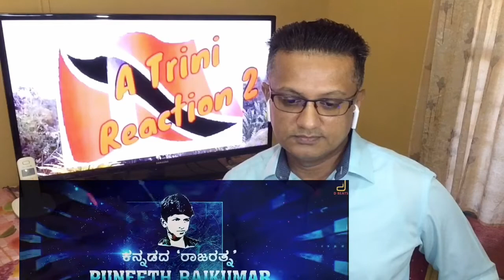APPU DANCE FULL SONG VIDEO REACTION | RAAJAKUMARA | PUNEETH RAJKUMAR | V HARIKRISHNA | SANTOSH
This is a Trini 🇹🇹 Reaction to  APPU DANCE FULL SONG VIDEO from the film  RAAJAKUMARA | PUNEETH RAJKUMAR.